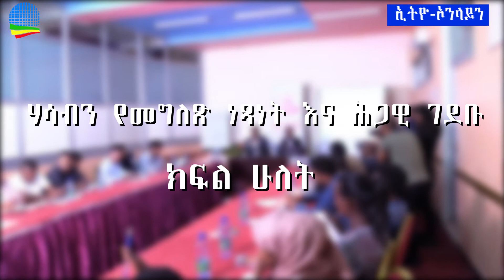Ethiopia-ሃሳብን የመግለጽ ነጻነት እና ሕጋዊ ገደቡ (ክፍል ሁለት)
ethio-online-ሃሳብን የመግለጽ ነጻነት እና ሕጋዊ ገደቡ (ክፍል ሁለት)